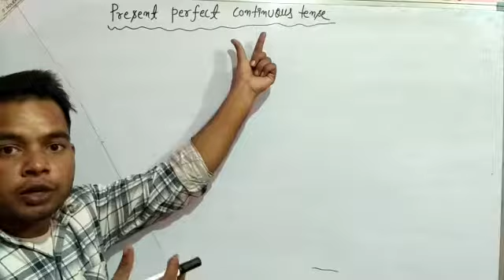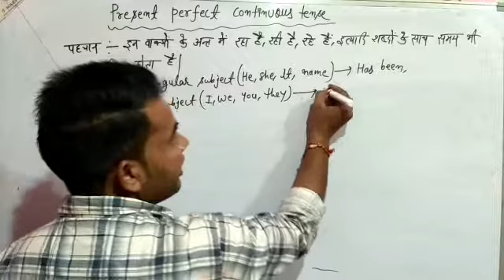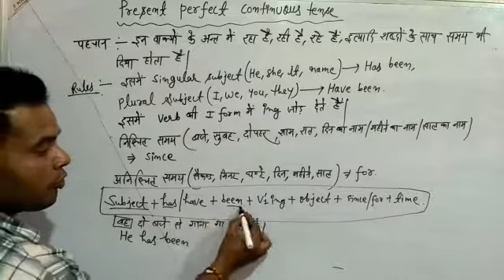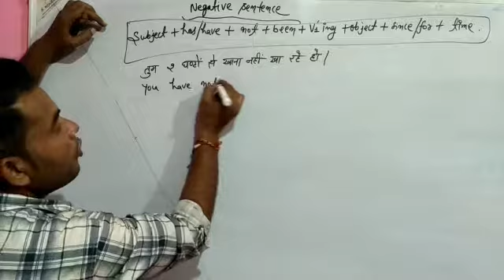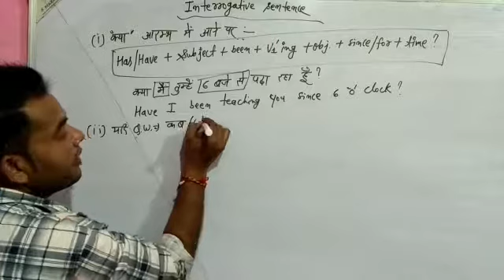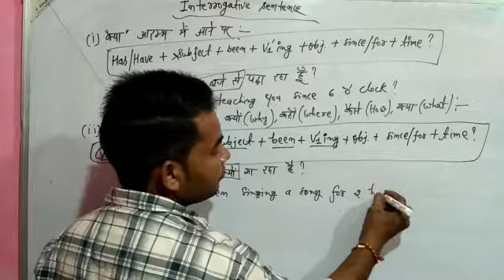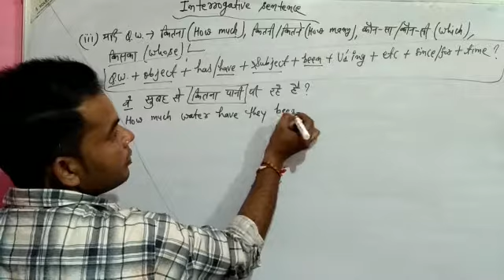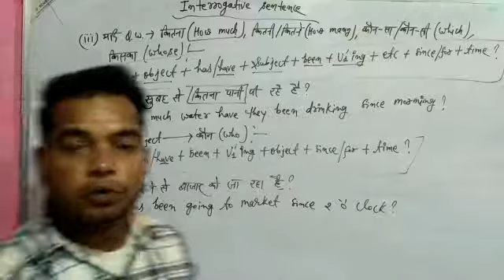present perfect continuous tense || easy methods || by sujit sir